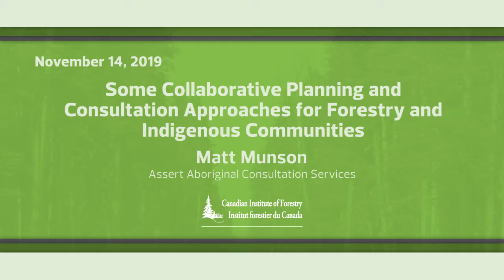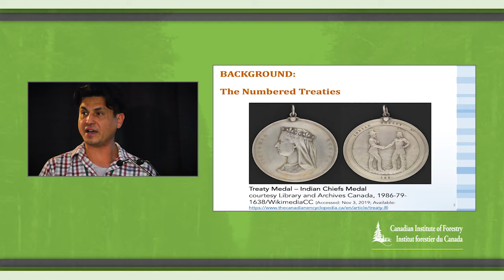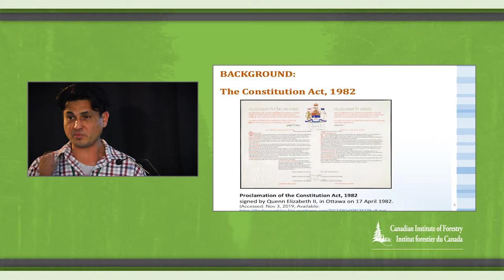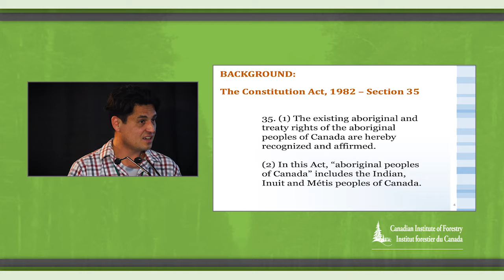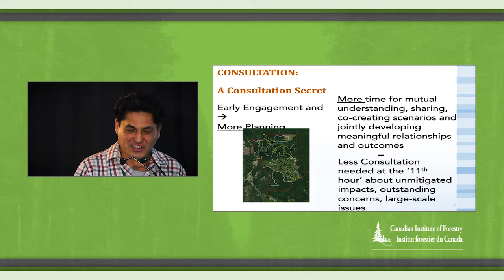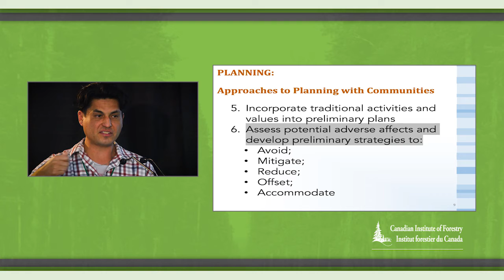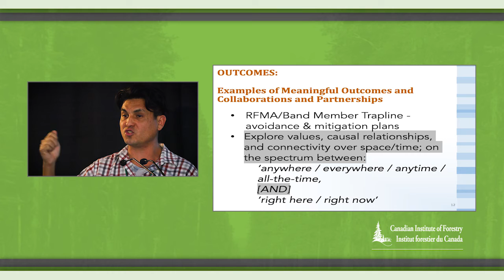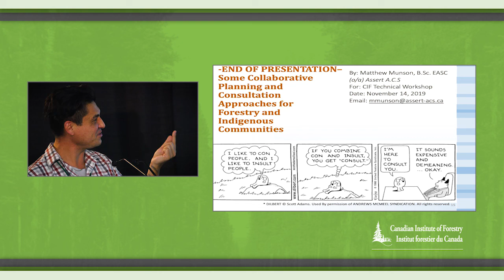CIF-RMS Meaningful & Collaborative Planning &Consultation Approaches Forestry & Ind Matt Munson